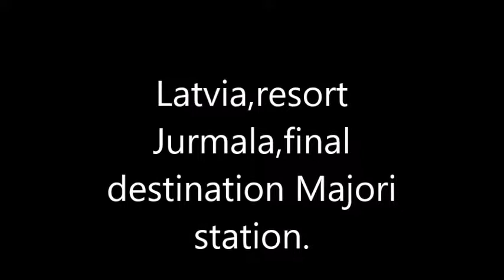Jurmala,Majori station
Latvia,resort Jurmala final destination Majori station.Riga gulf and river Lielupe. Jomas party street.  Vasara 2017,Stacija Majori. Sizets,vilcienu gaidot.